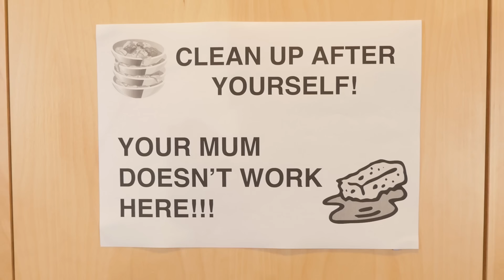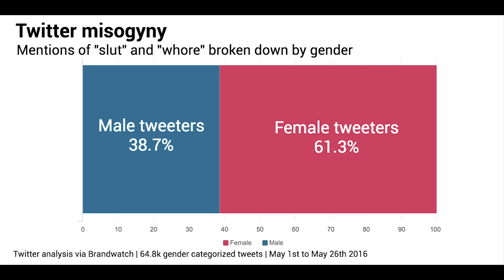Conformity Council - Australia's Speech Police